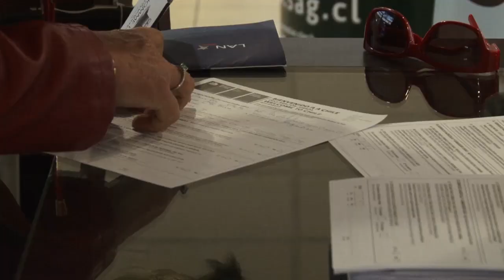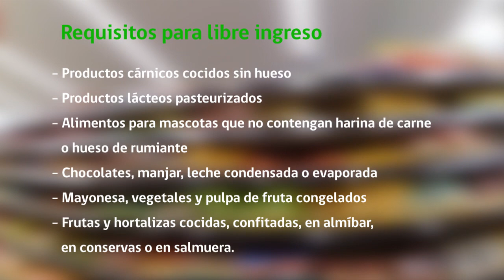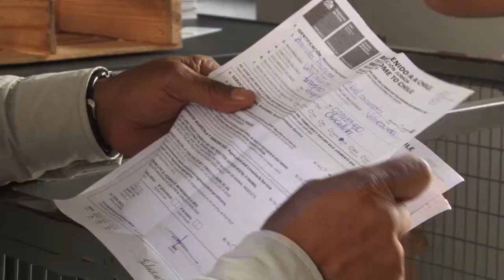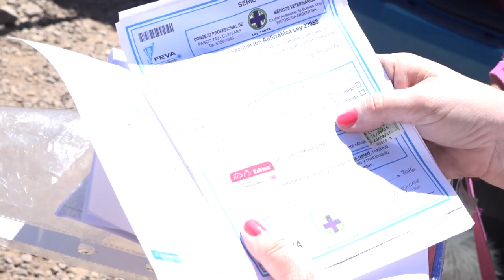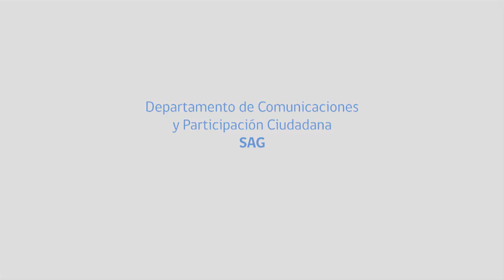SAG responde: preguntas frecuentes al cruzar un control fronterizo en Chile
30/01/2017 SAG Chile, Este video muestra las preguntas más frecuentes que realizan al SAG, los turistas argentinos antes de ingresar a nuestro país.